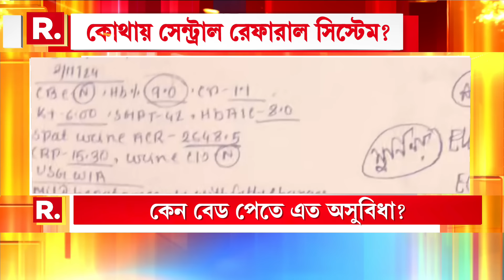রাজ্য়ের আইনশৃঙ্খলা নিয়ে তোপ মহাগুরুর! বাংলায় সরকার বদলেরও দাবি মিঠুন চক্রবর্তীর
রিপাবলিক স্বাধীন।
রিপাবলিক নির্ভীক।
আপনিই রিপাবলিক।